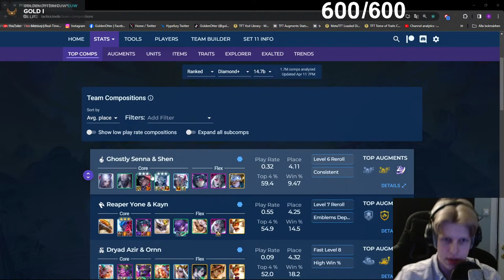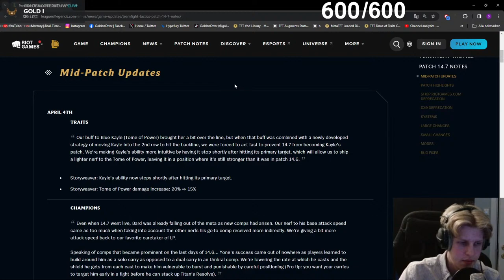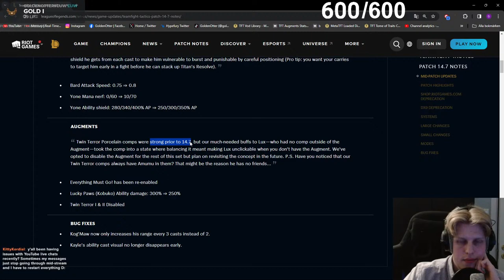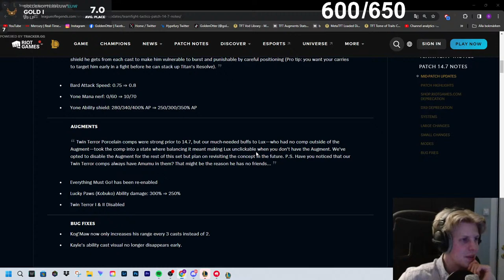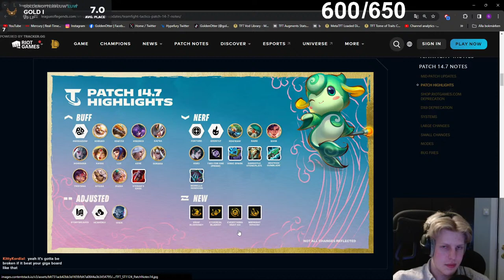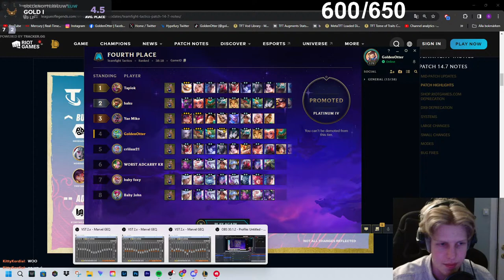ROAD TO MASTERS!! | TFT Set 11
Welcome! In this stream, we'll be playing ranked in tft set 11!